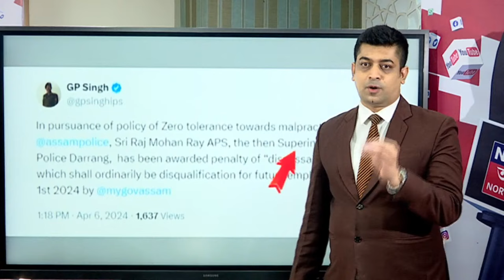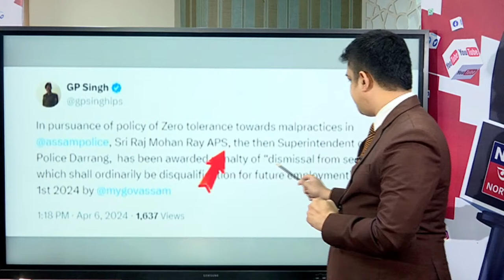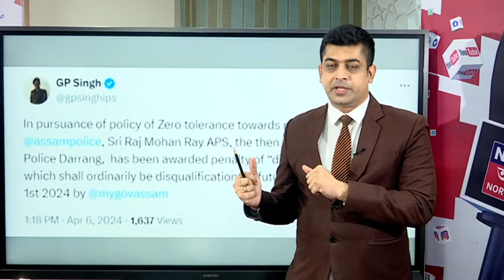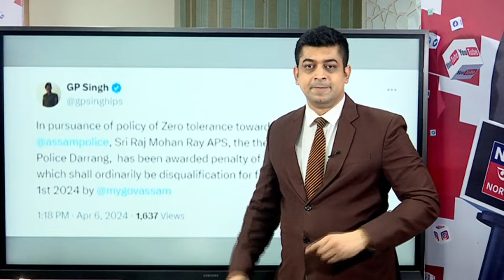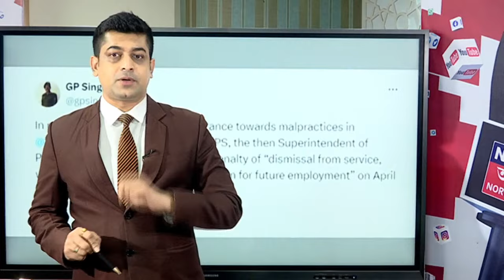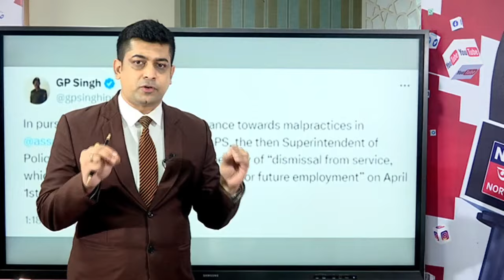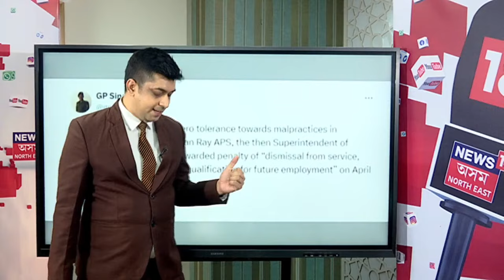Arati Turi Case : দৰঙৰ আৰক্ষী অধীক্ষকক বৰ্খাস্ত, GP Singh ৰ বিশেষ পোষ্ট | N18V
Arati Turi Case : দৰঙৰ আৰক্ষী অধীক্ষকক বৰ্খাস্ত, GP Singh ৰ বিশেষ পোষ্ট